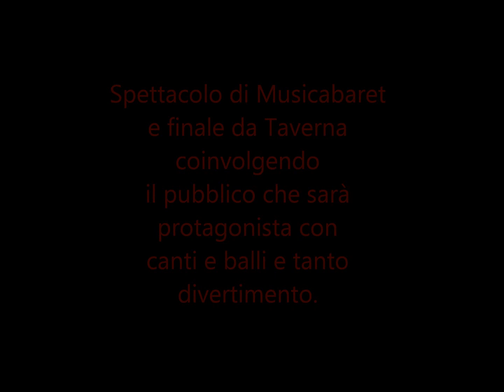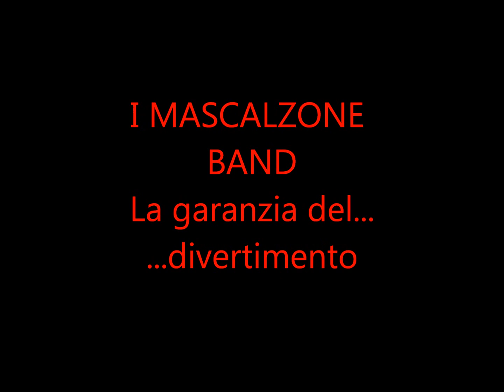i mascalzone band